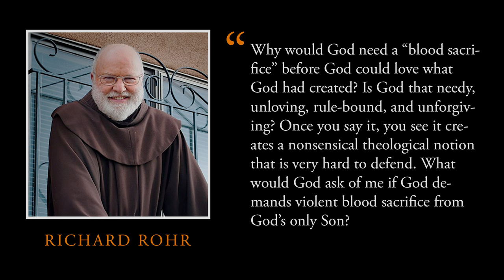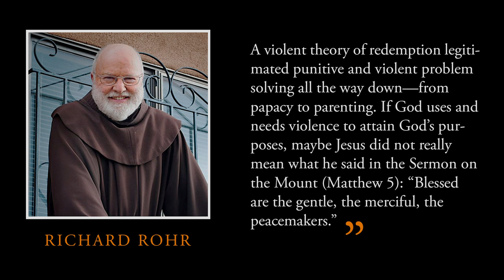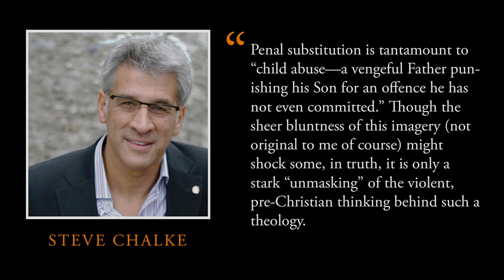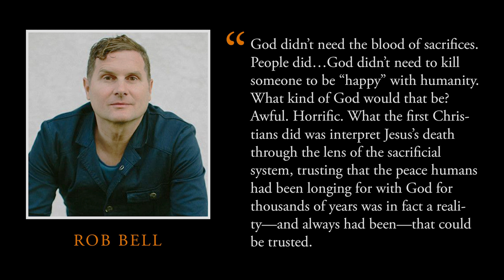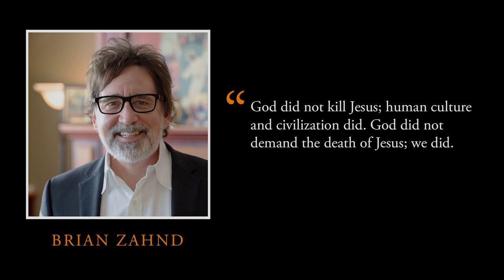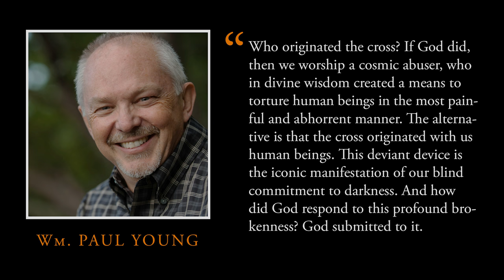The Atonement | Progressives & William Lane Craig with Alisa Childers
Alisa Childers interviews Dr. Craig about key aspects of his new book, "Atonement and the Death of Christ", and asks him to respond to quotes from progressive Christians regarding penal substitution.

Special thanks to Alisa Childers for this interview and video footage.